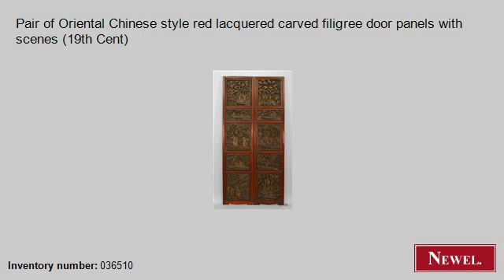Antique Pair of Oriental Chinese style red lacquered carved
- Newel.com: Antique Pair of Oriental Chinese style red lacquered carved filigree door panels with scenes (19th Cent) (Oriental, Chinese, architectural element, doors, lacquer) (Newel Art and Antiques, New York City)